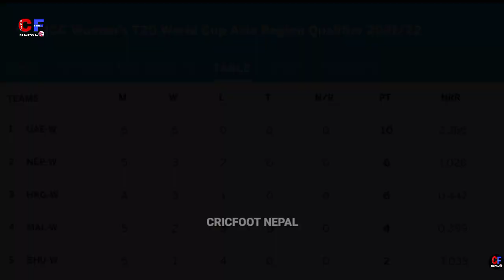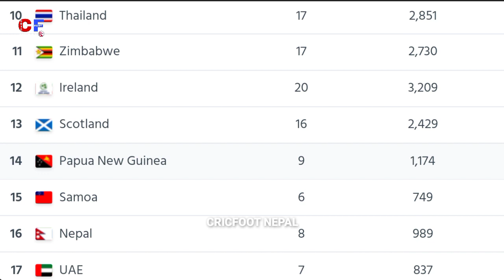NEPAL VS UAE MATCH UPDATE | यस्ता छन् युएइसँग हार्नुका कारण | nepal women's cricket team update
NEPAL VS UAE MATCH UPDATE | यस्ता छन् युएइसँग हार्नुका कारण | nepal women's cricket team update | cf nepal